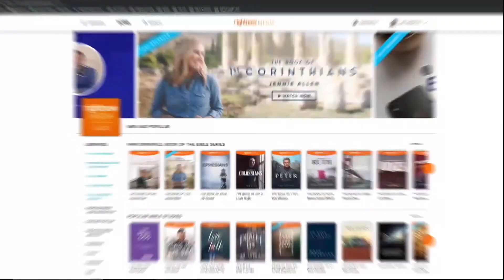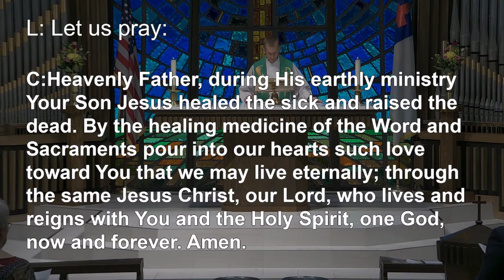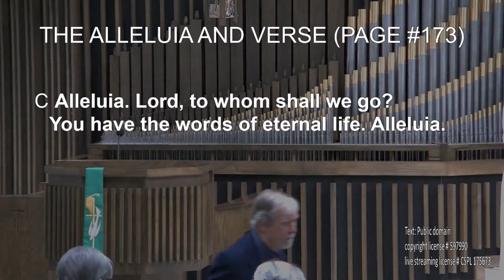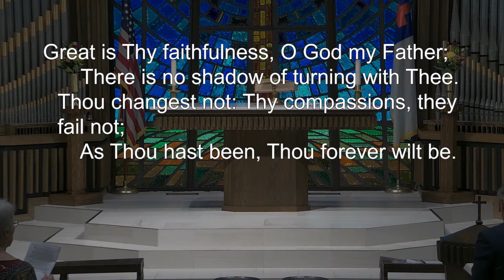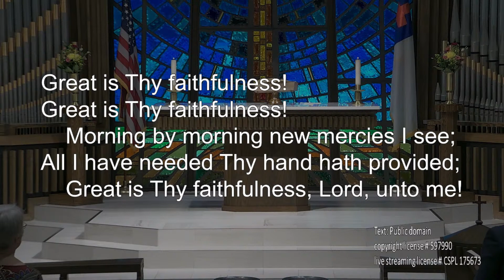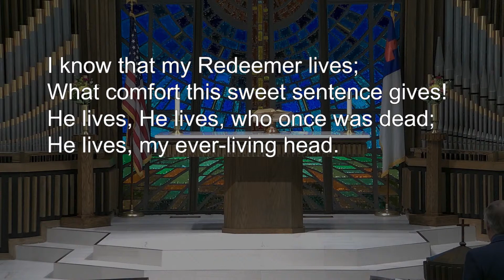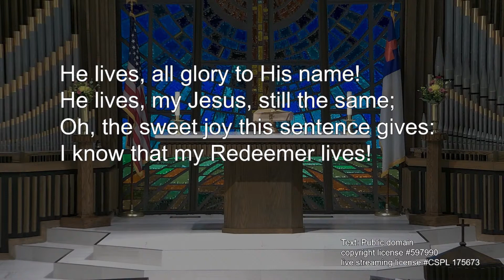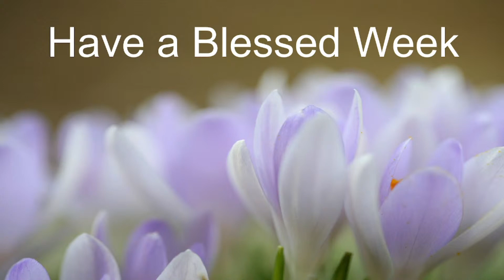Ascension Lutheran Church 8:30am Tyler June 27-2021